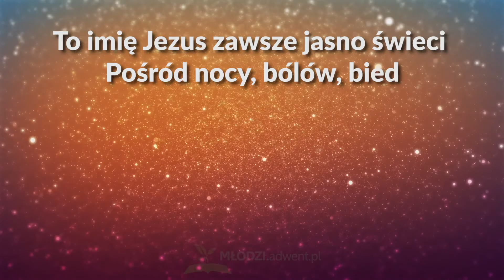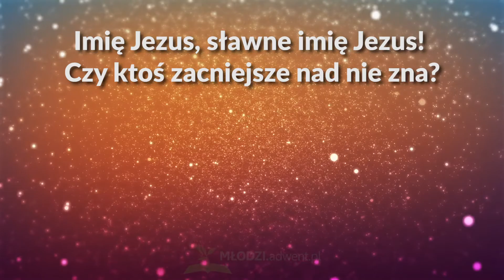Czy znasz to imię? (310) - z tekstem i wokalem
Słowa:

1. Czy znasz to imię, w którym jest zbawienie,
Dane nam przez Bożą moc?
Tchnie ziemia, morze cudnym tym pragnieniem:
Wielbić je i w dzień, i w noc.

Ref.: Imię Jezus, sławne imię Jezus!
Czy ktoś zacniejsze nad nie zna?
Wszak nad imiona wszystkie imię Jezus
Głośnym echem w niebie gra..

2. To imię Jezus zawsze jasno świeci
Pośród nocy, bólów, bied.
Wciąż tchnie nadzieją dla nas, Bożych dzieci,
W nim odwagę wzmocnisz wnet.

3. Gdy przyjdzie czas, imiona znane zgasną,
Imię Jezus będzie żyć;
Jak purpurowy odblask zorzy jasnej
Będzie nam w wieczności lśnić.